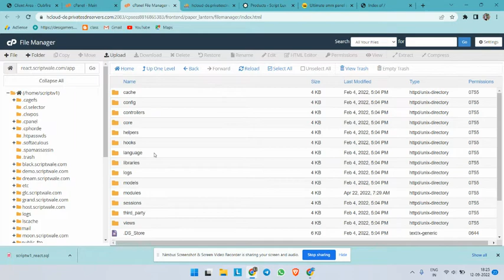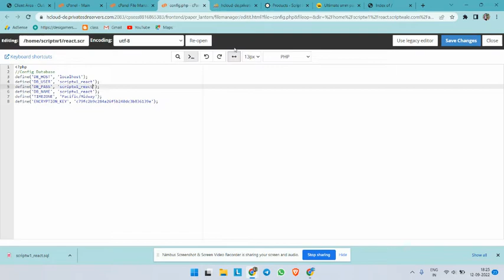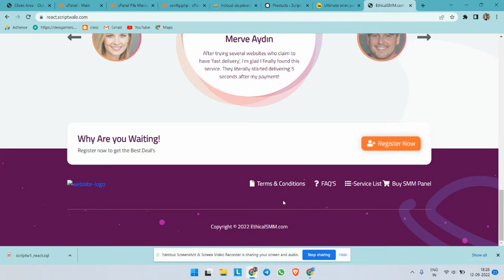Thanks For 100 Subscribers | React smm panel Script Free | Tech Men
Thank You so much yaaro  100 subscriber complete karne ke liye | Your Script is here  join our telegram channel

earnmoney # makesmm
make your own smm panel
Query Solve Tags-
free smm panel script download
how to get free smm panel script
How do you use a SMM panel?
What is best SMM panel?
smm panel script for free
nulled smm panel script
SMM script